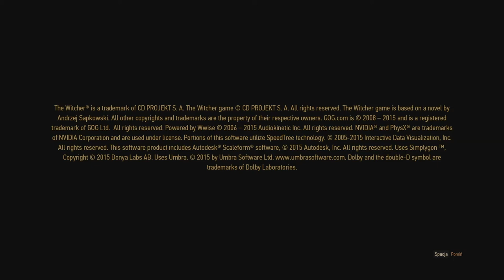WIEDŹMIN 3 DZIKI GON - SERCE Z KAMIENIA WERBOWANIE EKIPY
║╚╣║║║╚╣╚╣╔╣╔╣║╚╣═╣ Aby być na bieżąco ! ! !

Cześć z tej strony Rossi , na tym kanale będą pojawiać się filmy z gier :) Zapraszam do oglądania i obejrzenia reszty moich filmów